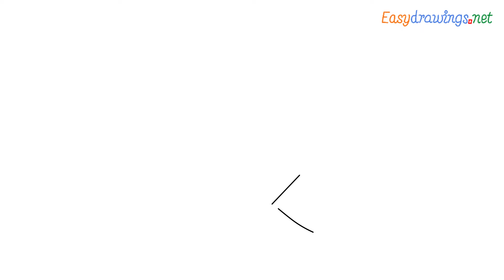How to draw a Gardening fork step by step for beginners